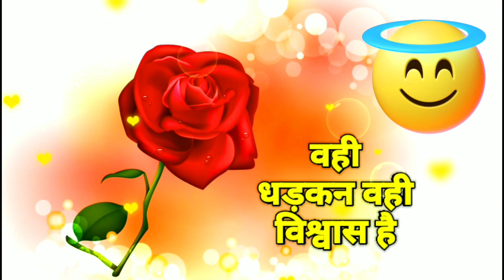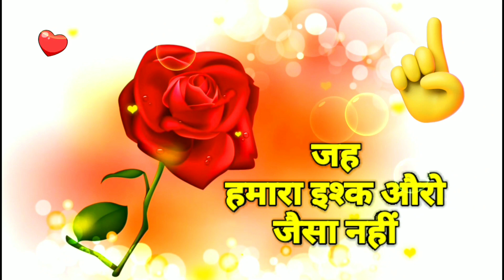good morning uth jayo love shayari for whatapp status facebook msg